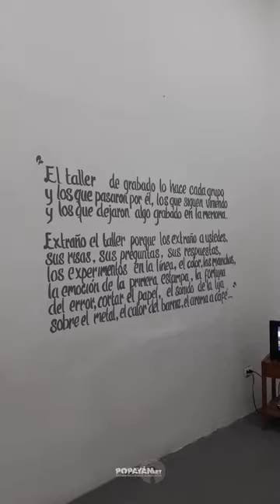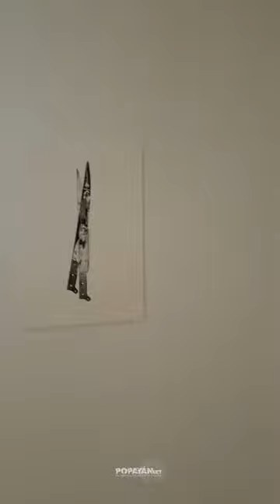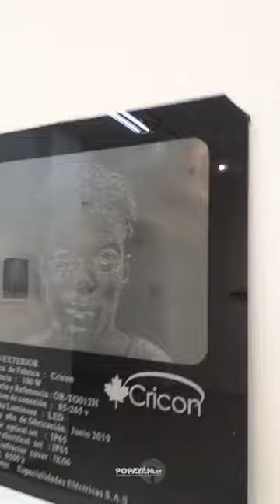Exposición - Entintados 2022 - Muestra de grabado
Entintados 2022, muestra de grabado especializado en la Contemporanea sala de arte de la  facultad de artes de la Universidad del Cauca.